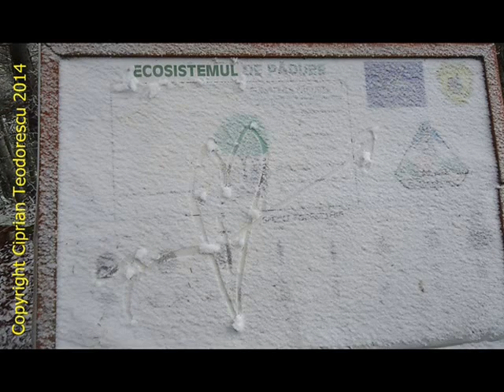PIATRA MICA A CRAIULUI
Impreuna cu cativa prieteni de munte am urcat pe varful Piatra Mica a Craiului,pe 23 noiembrie 2014.Vremea a fost inchisa ,cu burnita si ceata,insa a fost cald.Stratul de zapada masoara 10 cm in zona varfului Piatra Mica(1816 metri altitudine).